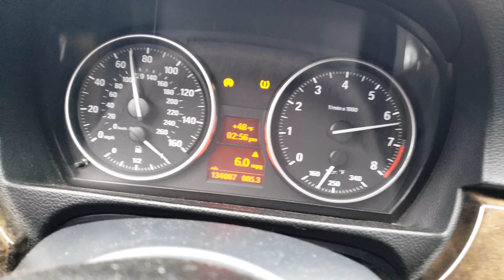N54 335xi Mhd Stage 1+ v7 Short Pulls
a few short pulls in the 6 spd e92 335
3rd clip was with xdelete enabled

Mods:
5.5" stepped arm intercooler
bms charge pipe
97506 plugs
ryanstar diverter valves
cdv delete
mhd stg 1+ v7